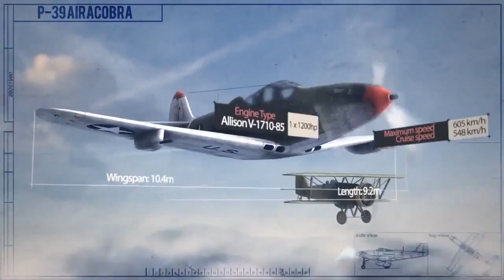American Warplanes in sky